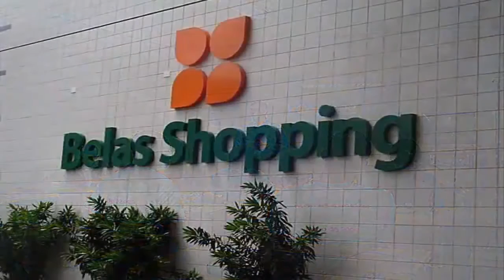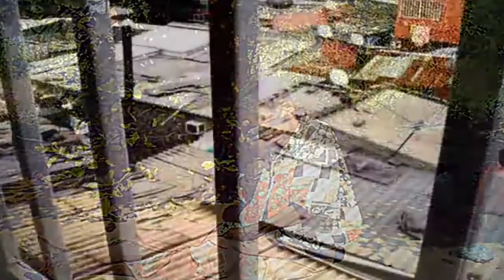LUANDA E AS SUAS DUAS FACES -2018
Somos um Canal ,que pretende servir todas as nossas Gentes um pouco espalhadas pelo Mundo através de todas as contas ligadas ao nosso Grande e Belo Site "Comunidade Do Amboim/Kwanza Sul"
O nosso Bem Haja a todos ,os quantos se juntam a esta Grande Família e se Associam a ele Inscrevendo-se!
Sintonizem-nos Sempre..Somos a RádºKAMBA .Somos Aquela Rádio MÁGICAA.★ * ¨ ★ .¸ ¸★ .* *¨ `★ .* * ¨ ★ *.¸ *..★
★-BЄ ĿƠƔЄ-★-P€☆CЄ- ★- AND ★* LOVE ★* Rádº/Tv KAMBA ★**★
Cliquem em qlqr um dos links abaixo e Sinto'NIZEM-NOSSS..!.
Viajem Net afora,sempre na nossa Boa Companhia ,bastando para isso que mantenham qlqr uma das páginas que escolherem abertas.Abram outras(Pags)e Naveguem..Divirtam-se . Sejam FELIZES !
Ou então por qlqr um dos nosso Servidores abaixo:
A nossa WebListen 2 aqui:
) 📱Aqui podem Sintonizar-nos por qlqr Mobile.📱
A nossa WebCaster aqui:
) Aqui tb podem sintonizar-nos por Android e iPhone📱
Não deixem de Visitar a nossa "SublimeDiscoKAMBA " com um simples clique neste link
)aqui por ora só da para Lagtop e Desktop Por Mobile não!
Muito Obrigado por essa vossa Atenção, Escolha e Preferência e Recebam em Nome da Equipa aquele Abraço Muito Caloroso e Apertado, com Desejos de Tudo de Bom para vocês e vossos .
BEM HAJAM !